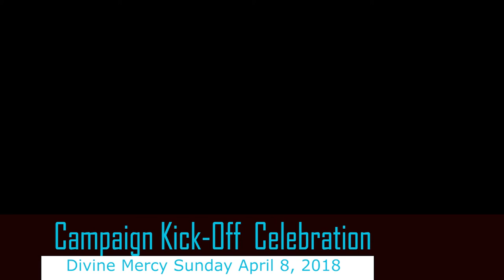Ca đoàn Teresa Hài Đồng Giêsu Saint Cecilia Catholic Tustin California 2018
ICPI Our Lady of Fatima in St Cecilia Church and School in Tustin, California USA May 27 28, 2017